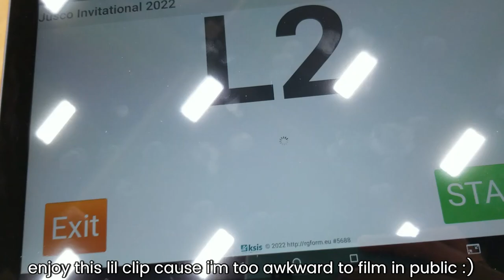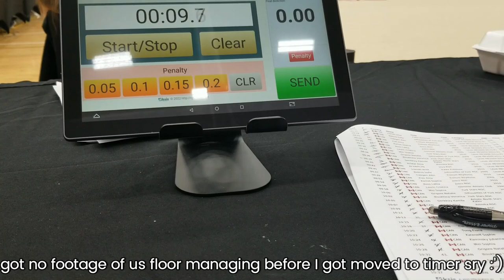come BEHIND THE SCENES of a RHYTHMIC GYMNASTICS COMPETITION | Sophie Crane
In today's video, I take you guys behind the scenes of a rhythmic gymnastics competition, in face the first in person competition I've been to in over 2 years! As I've said a million times at this point, but it was so wonderful to see everyone again and to finally watch an in-person competition!! Hope you all enjoyed the video as much as I had filming it!